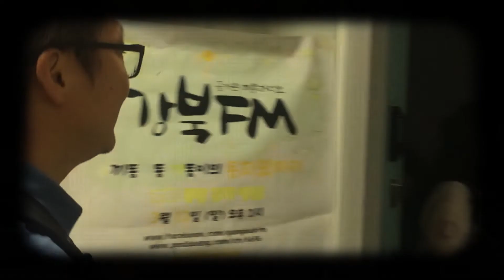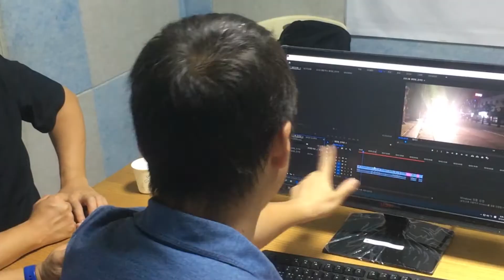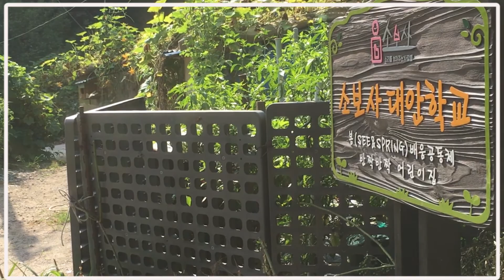강북FM 인생극장 "배움의 이유"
2019년 영상제작반 1기 박정애님 인터뷰를 기반
강북FM 인생극장 "배움의 이유 1탄"